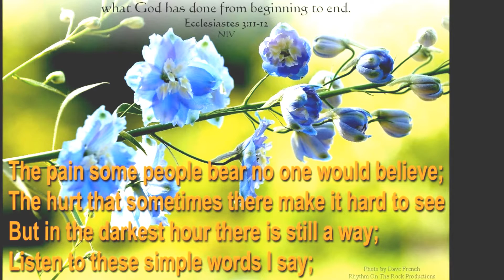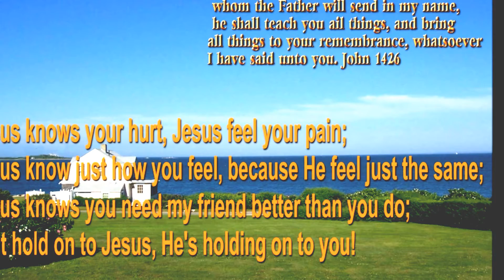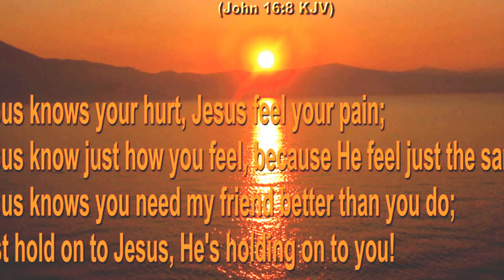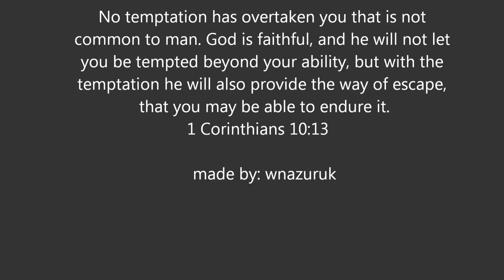Jesus Knows Your Hurt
Jesus knows your hurt, Jesus feels your pain; Jesus knows just how you feel, 'cause He's felt just the same; Jesus knows your need better than you do.